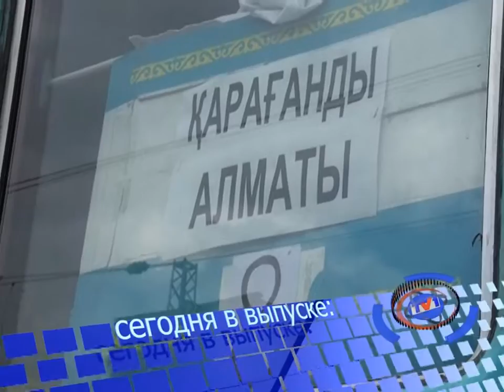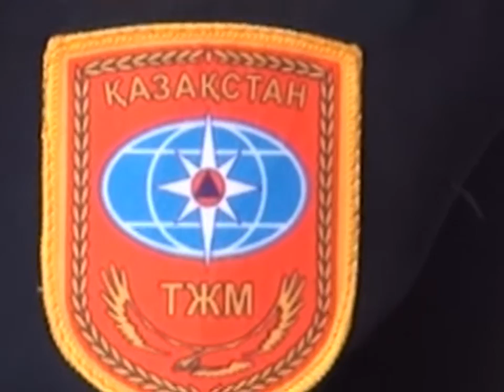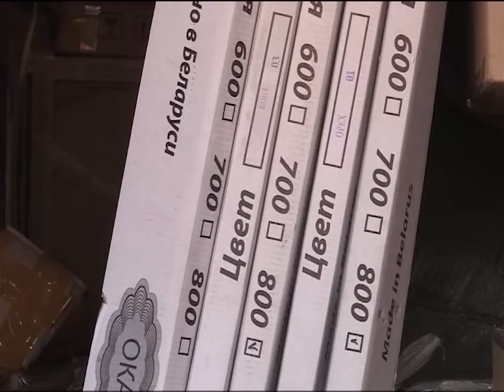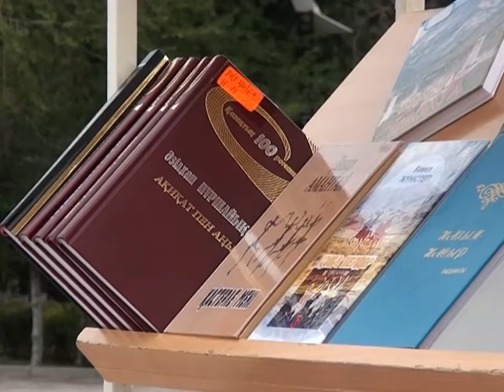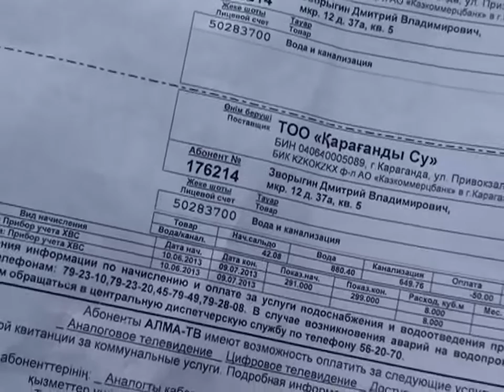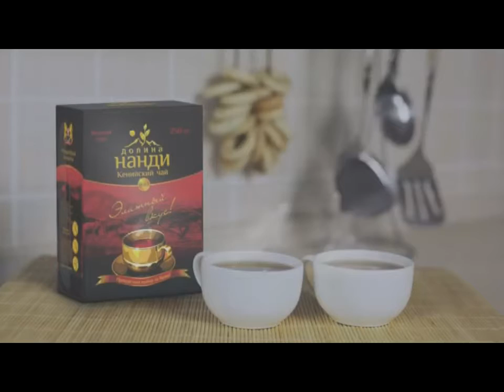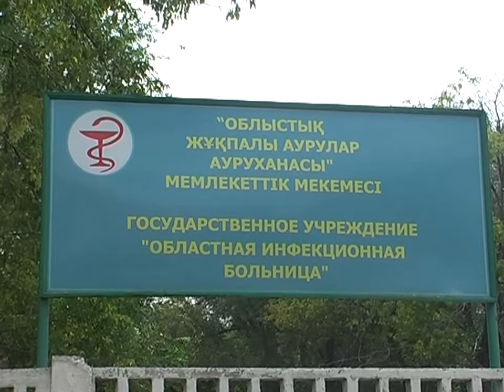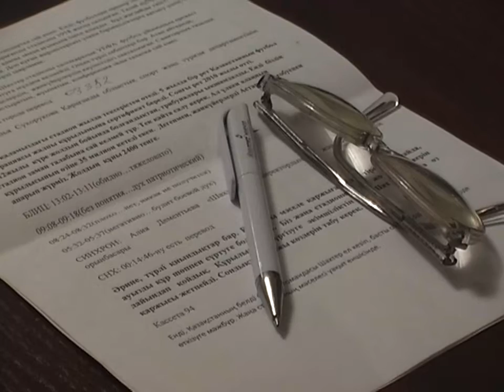Новости канала Первый Карагандинский - 07/08/2013